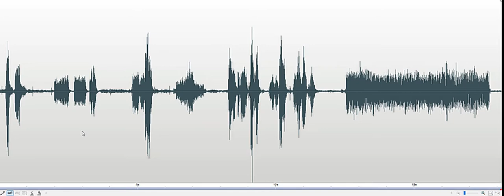All you have to do is touch it REM Pod EVP Marvel Museum Investigation 2018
EVP responses recorded when an Investigator demonstrated the REM Pod and then asked, "Can you do that?" (make the REM Pod beep). Response (male), "Yes." Then an EVP is heard of an electronic beeping sound that was not audible during the session.  Recorded at the Marvel Carriage Museum in Georgetown, Delaware, on October 25, 2018.